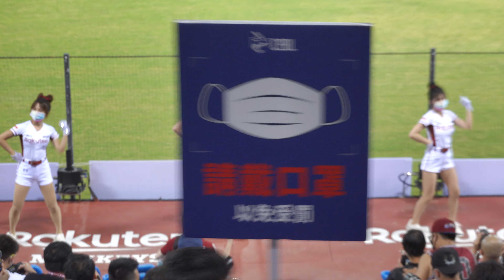PPo003 20220427 Rise Up 再戰起來 , Rina + Rakuten Girls 岱縈 語芯 紫庭 慧慧 詩媛(十元)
20220427 富邦悍將 vs 樂天桃猿
右上角資訊推薦可查看當日所有影片清單

所有上傳影片僅為分享及觀看 , 不做營利 , 影片內的言論皆為個人行為 , 不做評論及討論
請勿自行下載或二次創作使用於商業行為